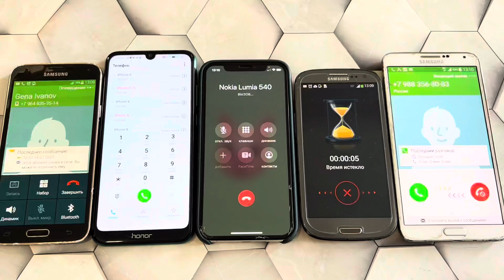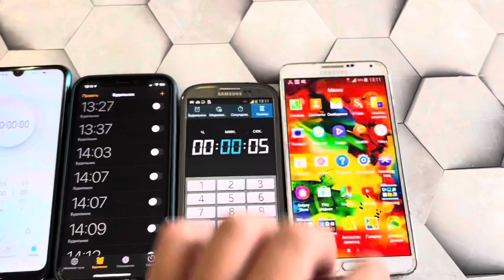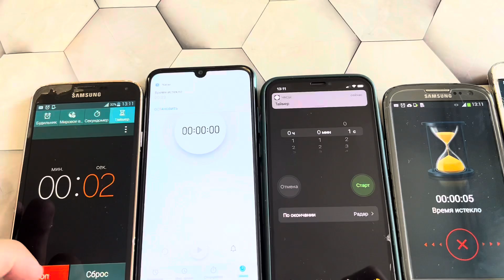Five incoming Calls IPhone X vs Samsung S5 vs Samsung Not3 vs Honor 8A & Samsung S3